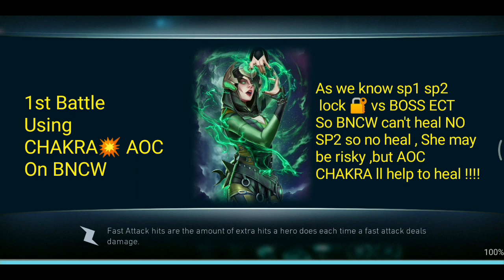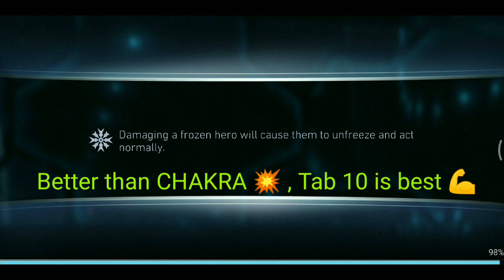AOC Heroic 1 BOSS ENCHANTRESS, BNCW and PBM massive dmg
⚡Hello 🤩 INJUSTICE 2 LOVERS 🤩
⚡Here's ✨ DOMINATORS ✨ SWAPNIL
🌠Back with another smashing video 😸

👉AOC SOLO - H1 TIER 5 - BOSS ENCHANTRESS👈
showcasing few random pips ✔️
✅BNCW ( CHAKRA & TAB 10 ) Comparision 🙄
✅My favourite team PBM SGL EGL vs BOSS ENCHANTRESS✅

to YOUTUBE CHANNEL 🌠 DOMINATORS 🌠

Thanks to all DOMINATORS/ INDIAN SERVER 🙏
Thanks to - (IND)MARATHA,- (DOM)ONE4ALL, Anupam bhowmik (ABK SUPREME)   & other Players for support and backing me up 👍